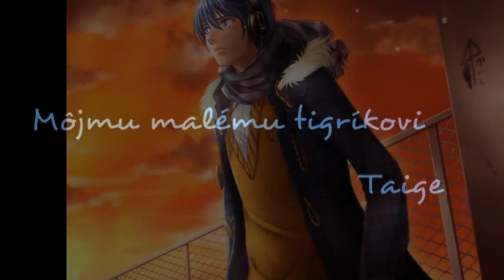Kaito - Dear You AMV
Toto AMV-čko som spravil pre to aby som napravil čo som spravil :)

Titulky sú od skupiny FushiginoKuniTeam za čo im veľmi ďakujem. Ja som ich len prepísal do SK
I do not own pictures, music and subtitles. Pictures refers to various artists, music is by vocaloid Kaito, song You / Dear You. Subtitles are from user named "FushiginoKuniTeam"